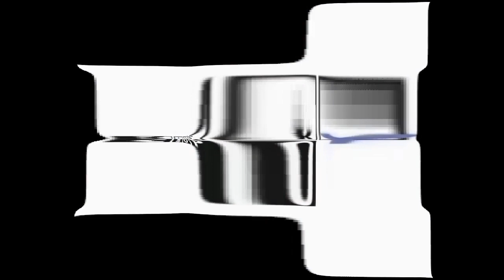Klasky Csupo Effects 33 in Nameless Effect 2.0